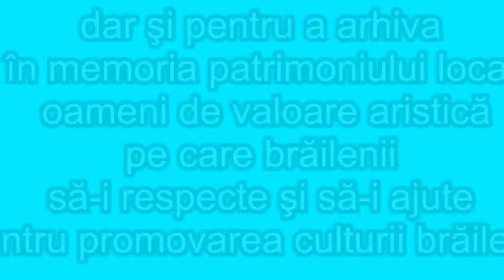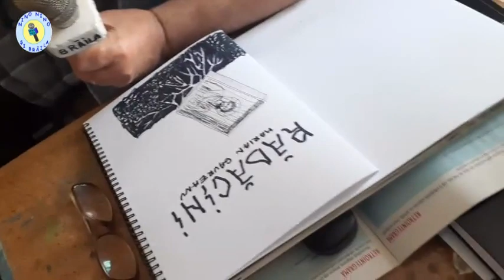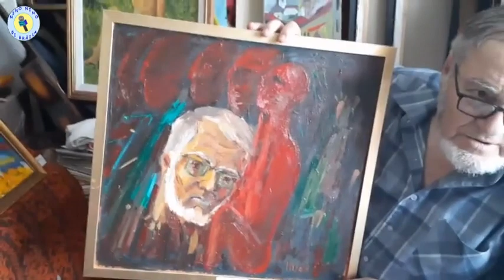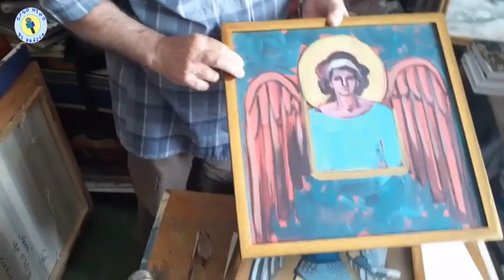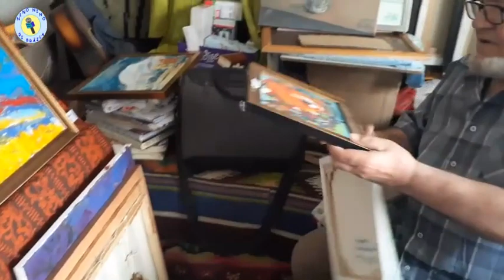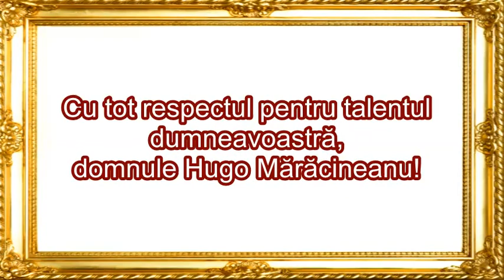Grupul de copii ,,Nino Nino" în vizită la atelierul pictorului brăilean Hugo Mărăcineanu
17 iunie 2023, o clipă de valoare oferită unui om prezent în
arta plastică naţională, un artist pe care puţini brăileni îl cunosc.
Grupul de copii ,,Nino Nino" a vizitat atelierul de pictură  al pictorului brăilean, Hugo Mărăcineanu, pentru a vă oferi din tainele unui pictor în atelierul său, dar şi pentru a arhiva în memoria patrimoniului local oameni de valoare aristică pe care brăilenii
să-i respecte şi să-i ajute pentru promovarea culturii brăilene.